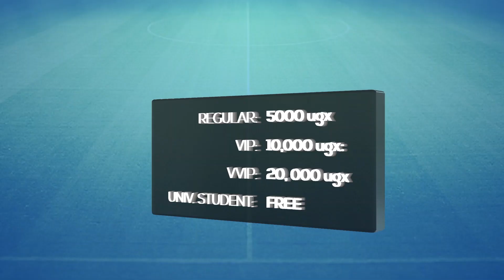PROMO: KCCA FC v EXPRESS FC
20th April 2019 at StarTimes Stadium, Lugogo.
Tickets available at Shell Lugogo, Nakawa, Capital & Bwaise.